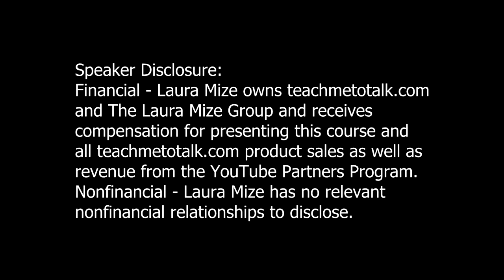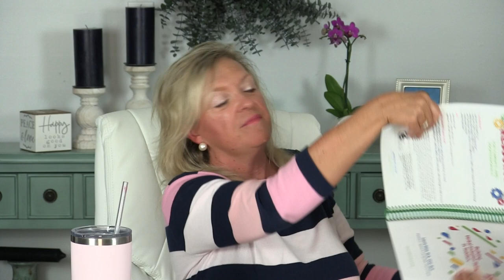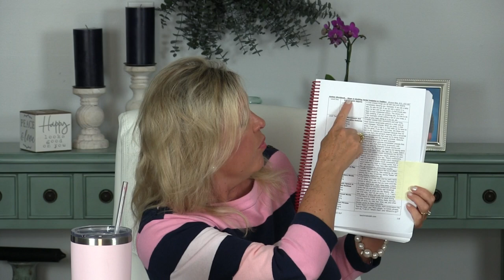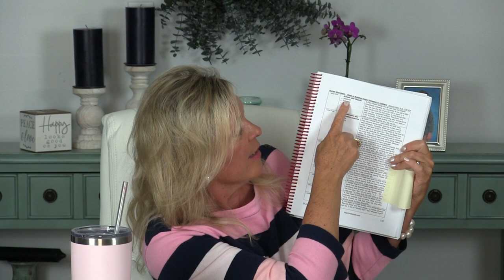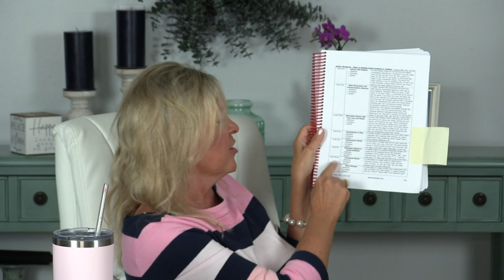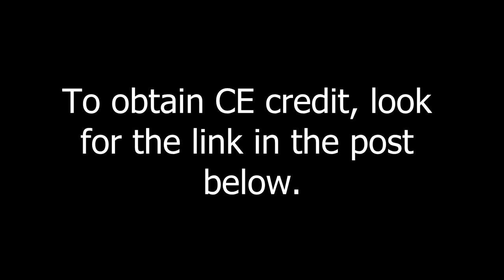Imitation Skills in Young Children with ASD...Laura Mize...teachmetotalk.com..Autism Podcast Series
Join pediatric speech-language pathologist Laura Mize, M.S., CCC-SLP of teachmetotalk.com for this one hour audio/video podcast as we discuss the first piece of expressive language development... learning to imitate. Imitation is how little kids learn almost everything. They watch you and then do what you do or listen and then say what you say. Many very young children with autism (or red flags for autism) have lots of difficulty learning how to imitate and subsequently, how to talk. Imitation is the most important skill you will teach every child with autism who is not yet talking because a child's ability to imitate is directly related to his rate of progress for adding new words to his expressive vocabulary. Find out why imitation can be so hard for kids with autism and what to do to help toddlers and preschoolers with ASD begin to imitate in this episode of The Autism Podcast Series. Therapists... Get one hour of CE credit at teachmetotalk.com at this
Other videos that may be helpful for teaching a child to imitate can be found in show #372 at this